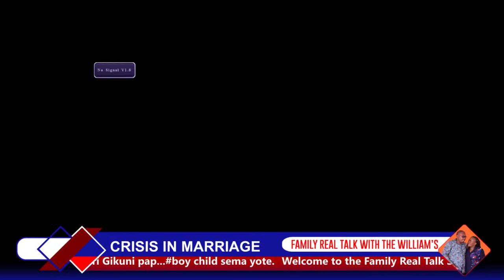FAMILY TALK WITH THE WILLIAM'S FAMILY